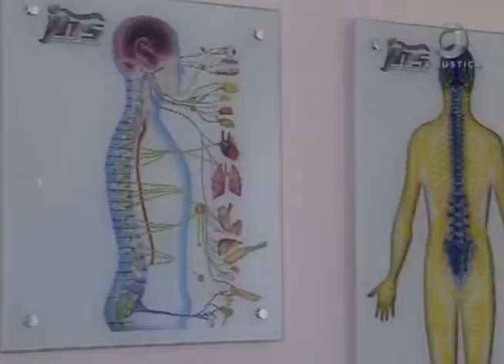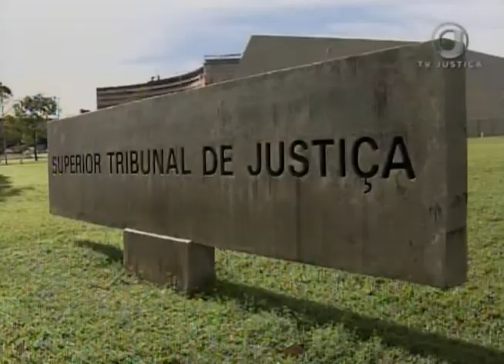Jornal da Justiça 2ª edição - Quiropraxia (03/08/17)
Foi negado o pedido de suspensão do exercício da Quiropraxia, por terapeutas, no SUS. A decisão foi do Superior Tribunal de Justiça.